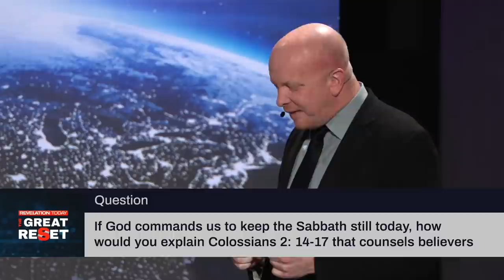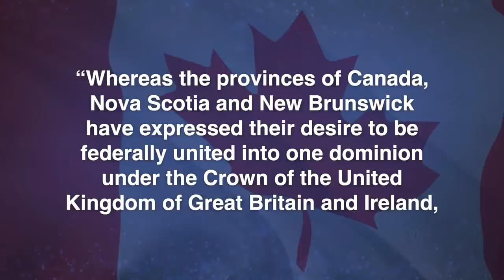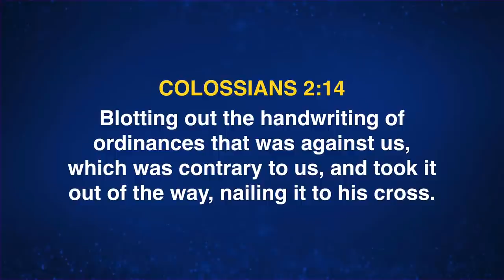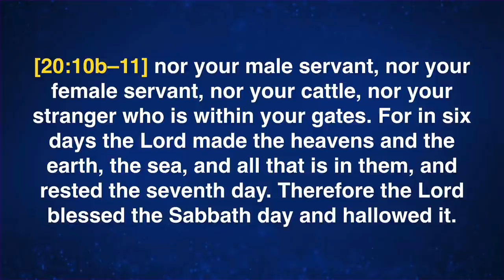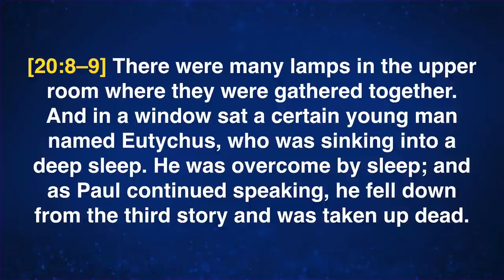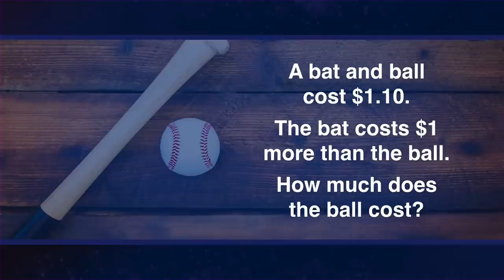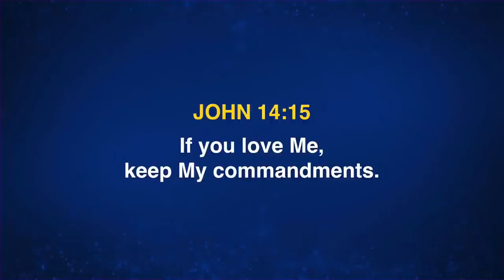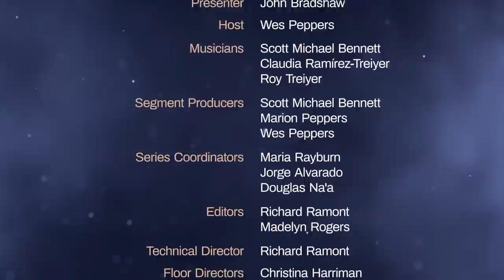Revelation Today: The Great Reset - The First Amendment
When history is rewritten, does anyone notice?

In an unprecedented age, the Bible provides clarity and hope. Find reliable answers to life’s most important questions. Don’t miss Revelation Today: The Great Reset, presented by Pastor John Bradshaw from It Is Written.